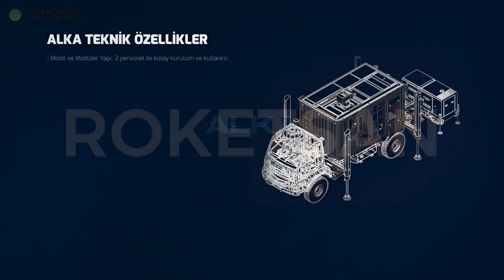Milli Lazer Silahları Sahnede! Türk Subay Her şeyi Anlattı! Lazerle Vurduğumuz İHA?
Bu videodaki konumuz Milli lazer silahları ve fazlası. İyi seyirler. Türk lazer silahı Lazer teknolojisi Alka lazer Armol lazer Tübitak lazer silahı Türk lazer sistemleri Milli savunma sanayi haberleri Türk savunma sanayi Milli füze Milli elektromanyetik top milli uçak gemisi TCG Anadolu TF-2000 Türk silah